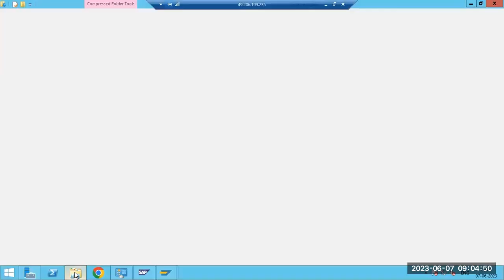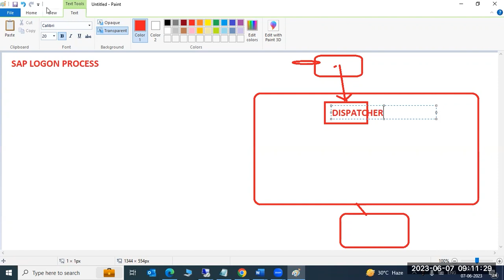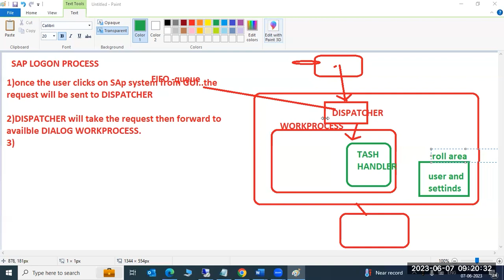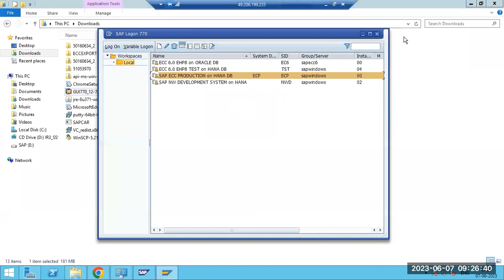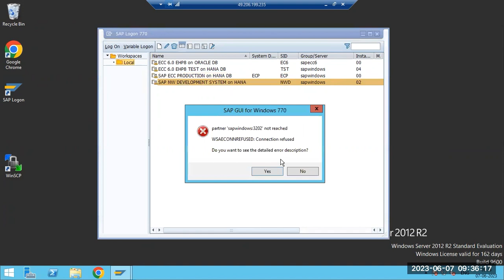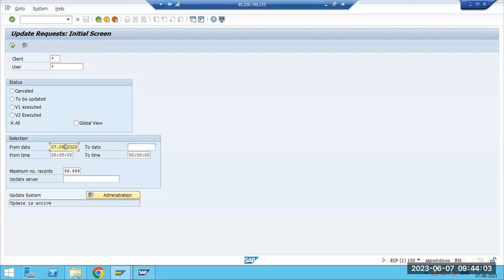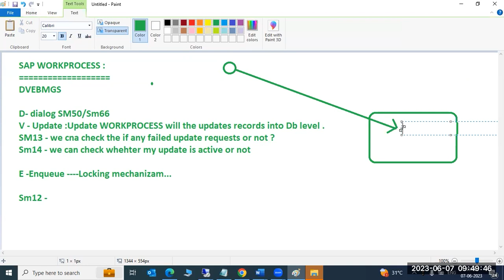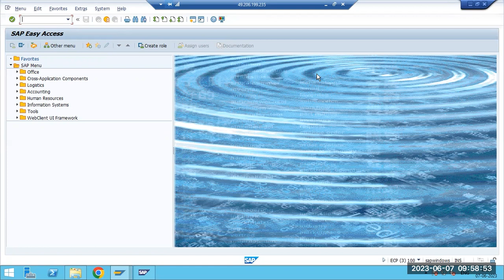SAP BASIS - UPDATE & ENQUEUE WORKPROCESS